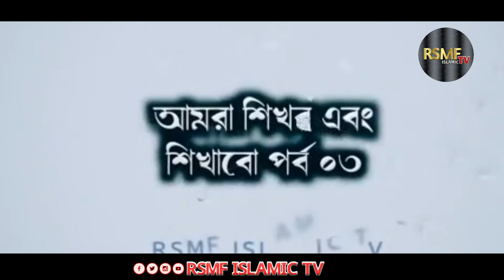Mizanur Rahman Azhari VS Gas Uddin Taheri | public interview reaction | Rasel Islam Official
➤ :CAPTAIN KHAN VLOG || VLOG ALL BANGLADESH || LONG RIDE || DRONE SHOT || FUNNY VIDEO || SHORT FILM || MUSIC VIDEO || BANGLADESH  || DHAKA CHITTAGONG HIGHWAY 🔻
➤ FOLL0W ME ON FACEBOOK ACCOUNT 🔻
➤ FOLL0W ME ON FACEBOOK GROUP 🔻

ইসলামকে আমরা কতটা জানি  ,ইসলামকে আমরা কতটা জানি পর্ব ২,ইসলামকে আমরা কতটা জানি পর্ব-২ বাংলাদেশে এই প্রথম এমন আয়োজন ,ইসলামকে আমরা কতটা জানি পর্ব-2 আসছে শীঘ্রই। আপনি প্রস্তুত তো,ইসলামকে আমরা কতটা জানি কক্সবাজার,ইসলামকে আমরা কতটা জানি পর্ব-১ বাংলাদেশে এই প্রথম এমন আয়োজন

ইসলামকে আমরা কতটা জানি
ইসলামকে আমরা কতটা জানি পর্ব ২
ইসলামকে আমরা কতটা জানি পর্ব-২ বাংলাদেশে এই প্রথম এমন আয়োজন
ইসলামকে আমরা কতটা জানি পর্ব-2 আসছে শীঘ্রই। আপনি প্রস্তুত তো
ইসলামকে আমরা কতটা জানি কক্সবাজার
ইসলামকে আমরা কতটা জানি পর্ব-১ বাংলাদেশে এই প্রথম এমন আয়োজন